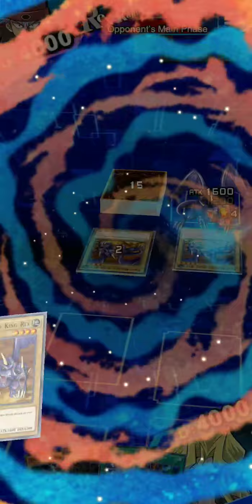Mai Valentine vs Rex Raptor